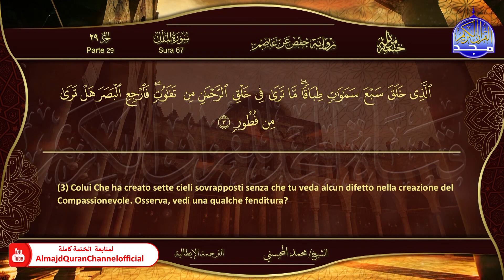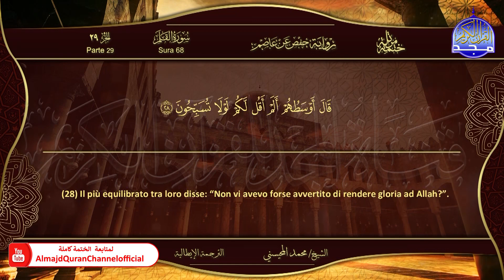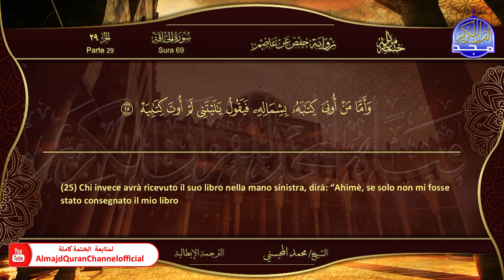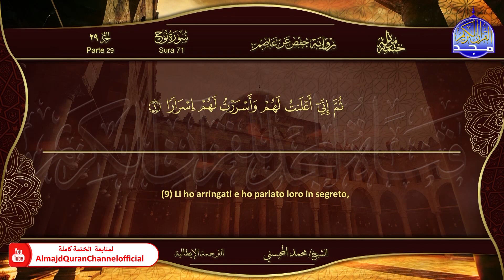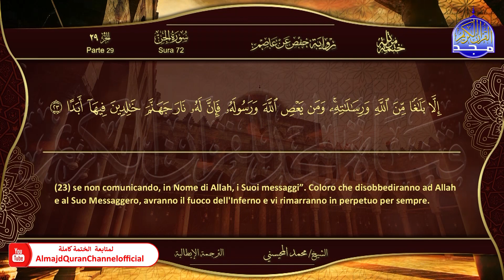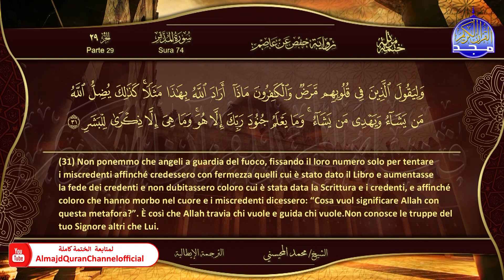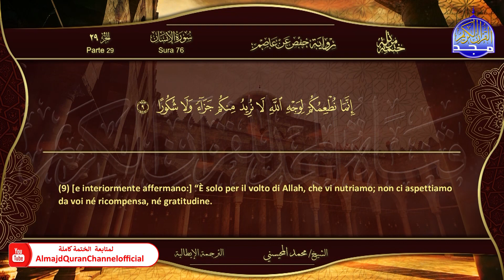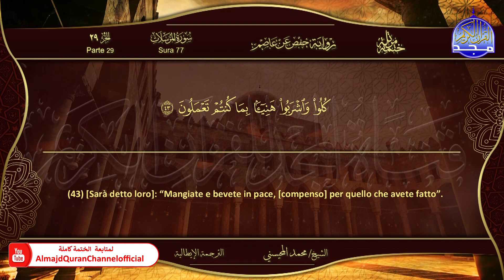الختمة القرآنية الكاملة 🛑 بالترجمة الإيطالية 🛑 جزء تبارك 🛑 الشيخ / محمد المحيسني 🛑 HD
الختمة المرتلة برواية حفص عن عاصم
بالترجمة الايطالية
بصوت القارئ الشيخ  | محمد المحيسني